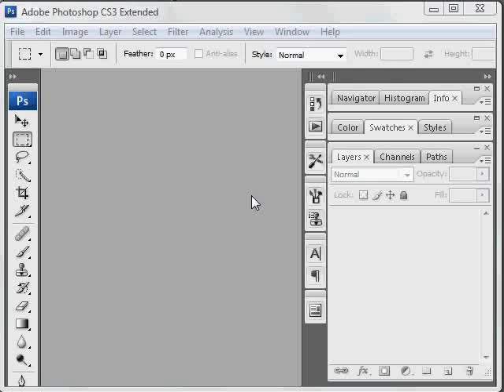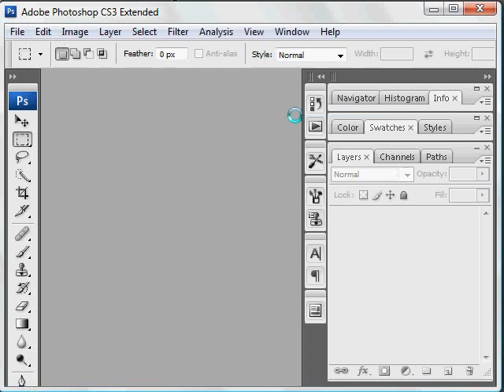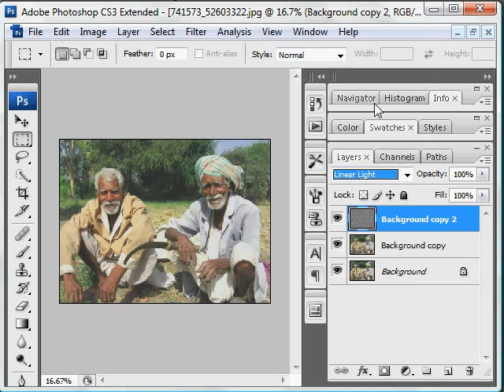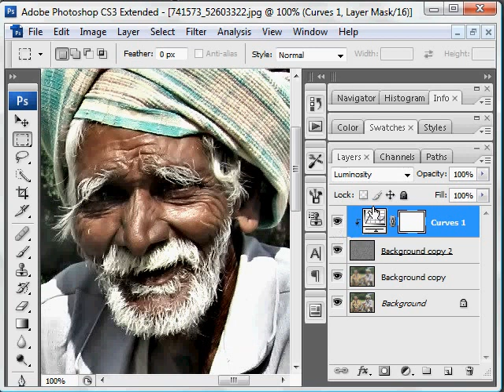High Pass filter replacement technique.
The HighPass filter in Adobe Photoshop is imperfect due to the manner in which it's implemented.  This video is a very brief walkthrough of an alternative technique, with demonstration of its use in local contrast enhancement (LCE) / sharpening.